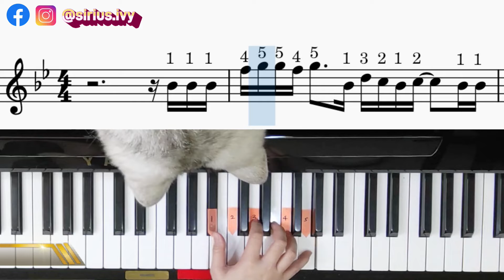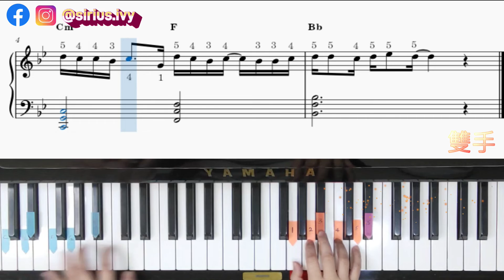蓋君炎 我想要『我想要天上的月亮 和地上的霜』有貓亂入 流行鋼琴教學 第19堂 | 夏慕說音樂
影片快轉參考時間點
▶時間軸
0:00彈奏
2:02歌曲介紹
2:12鋼琴右手教學
2:52鋼琴雙手教學

各大Podcast平台搜尋
👇【夏慕說音樂】👇

關於主持人-張夏慕：
老虎牙子-廣告配樂製作/台北金車文藝中心-承德館《時光旅人》 展覽配樂/
台北濕地《失落的伊甸園》微森林藝術展 展覽配樂/新北市政府親子情感教育篇-微電影配樂製作/南投縣高中聯合監製《中漂之後》-微電影配樂製作/海洋之星守護協會-廣告歌曲編曲混音/五溝國小兒童合唱團和聲編寫 從事廣告、動畫、展覽等多類型影像配樂

官方LINE:@flo4135w

有特別想學什麼歌曲也歡迎在下方留言喔